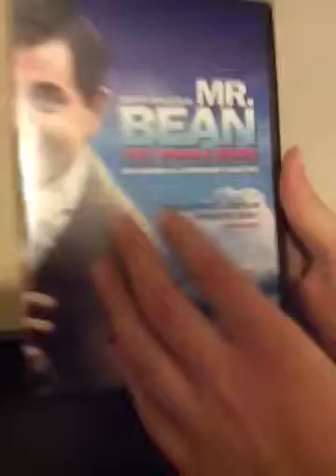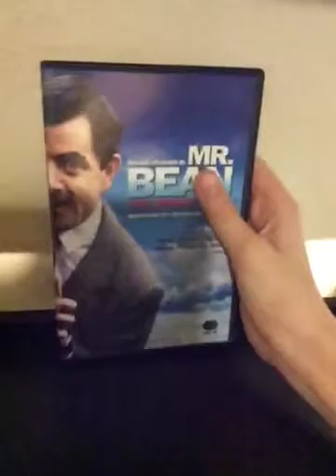Mr. Bean Tv show review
We review mr bean: the whole bean tv series. Also follow @williamg456, @artem.jacob14 , and @northtexasbricks on Instagram